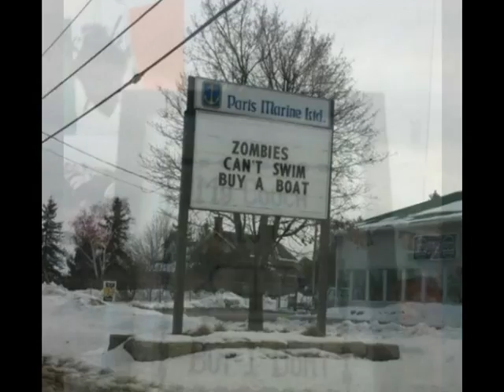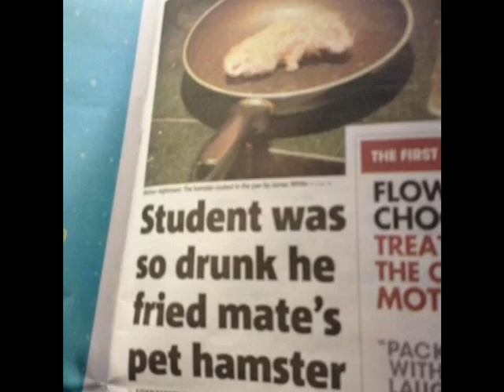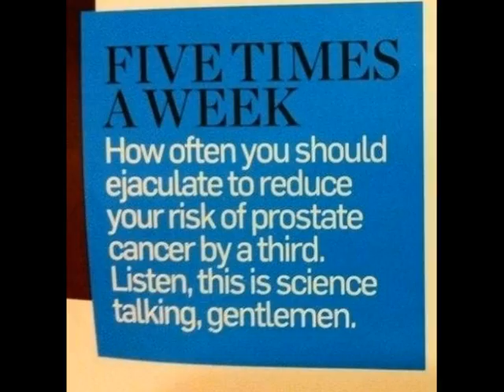The Web's Coolest Pics of 22.03.13!